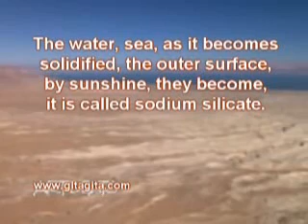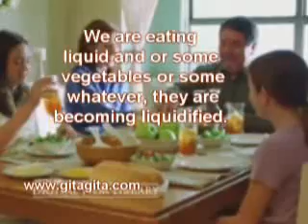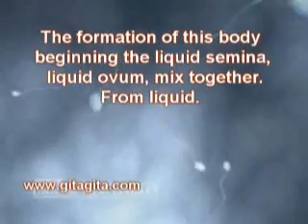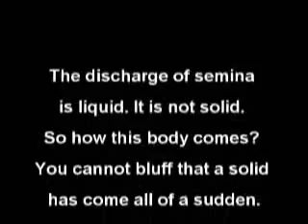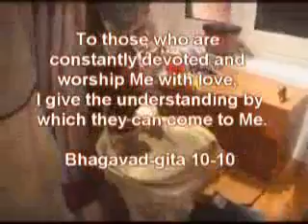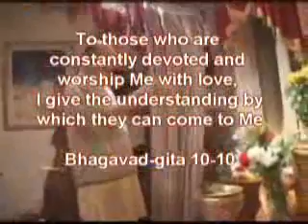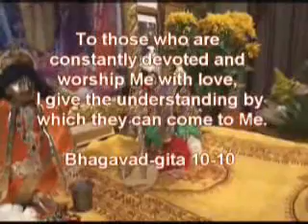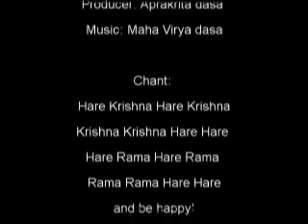It become solidified..wmv